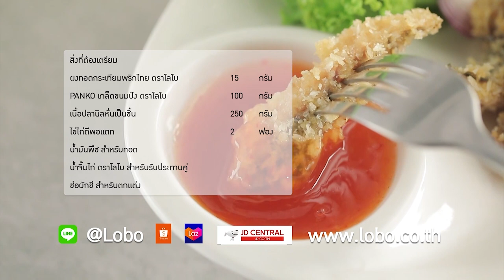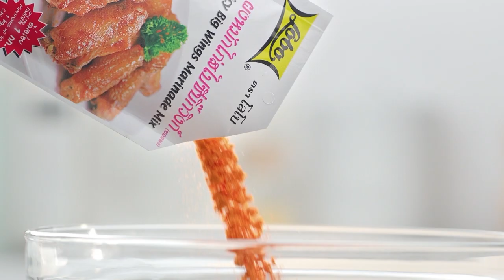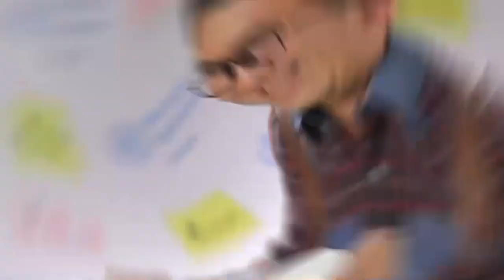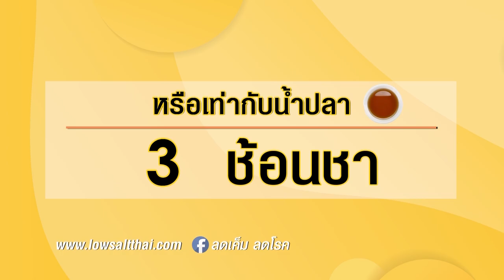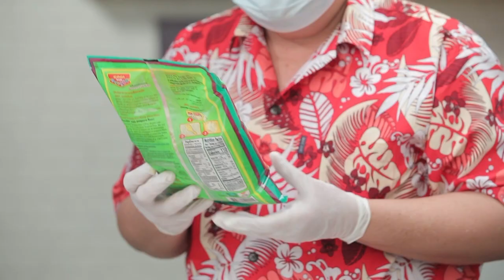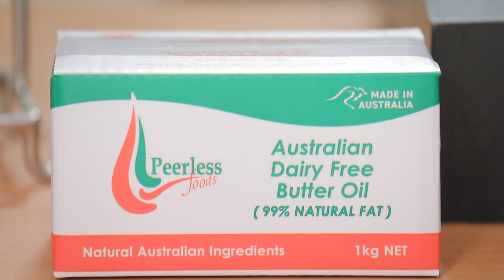กินได้ก็กิน (ทำกินเอง) ปลากะพงย่างกับเฮิร์บบัตเตอร์ / ปลากะพงเปรี้ยวหวานรวมเบอร์รี่ l EP.205 [FULL]